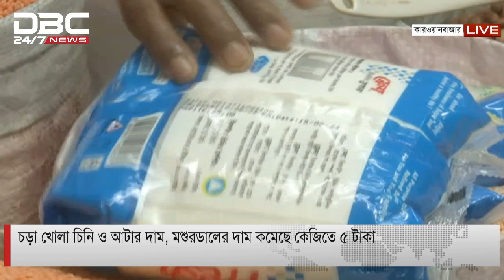বোতলের চেয়ে খোলা ভোজ্য তেলের দাম কম হওয়ায় বিক্রি বেশি।